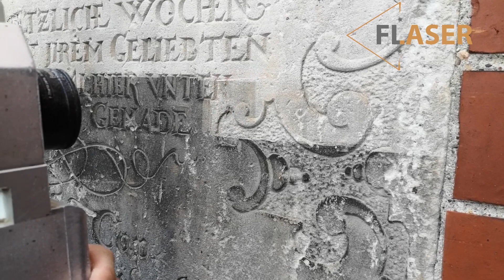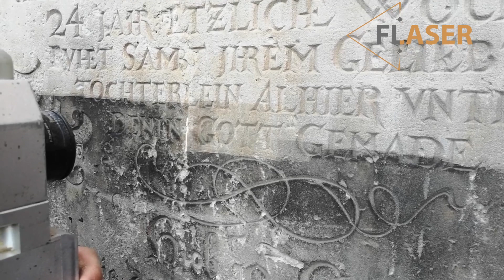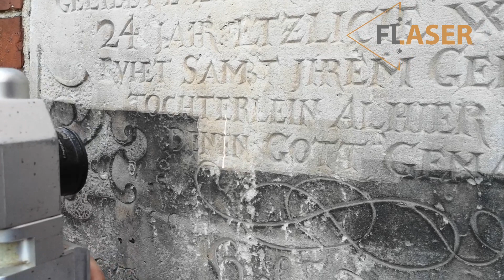Hulk 200 Czyszczenie laserem epitafium z piaskowca || Hulk 200 Laser cleaning of a sandstone epitaph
Czyszczenie laserem epitafium z piaskowca, Katedra w Legnicy || Laser cleaning of a sandstone epitaph, Cathedral in Legnica.